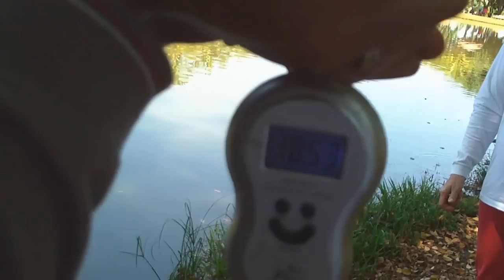Evento no Pesqueiro Itaúna - Parte 5 [Dicas e Pescas]